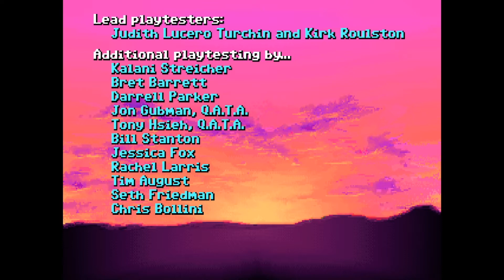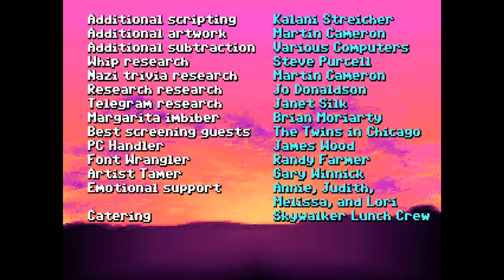Indiana Jones and the Last Crusade Steam Version PART 1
Indiana Jones and the Last Crusade: The Graphic Adventure is a popular graphic adventure game (similar to Maniac Mansion or The Secret of Monkey Island) released by LucasArts for DOS, Amiga, Atari ST, and Macintosh systems in 1989.

The player controls Dr. Jones as he interacts with various characters and visits areas from the film in order to find the secret of the Holy Grail.

The game was re-released twice – first with 256 colour graphics and a fully digital soundtrack, and later with 256 color graphics, minor bug fixes, and the original version's MIDI soundtrack. Of all the software adaptions of the film, this one is the most popular with both gamers and critics alike